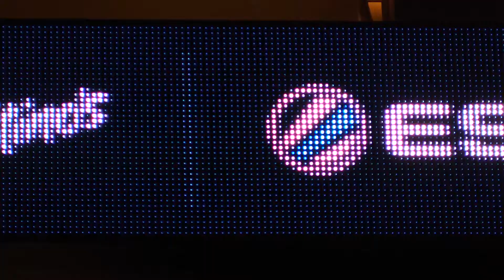IEM Oakland 2016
So many feelings :]